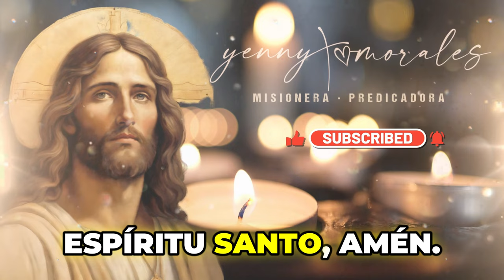EVANGELIO DE HOY, VIERNES 15 DE NOVIEMBRE.